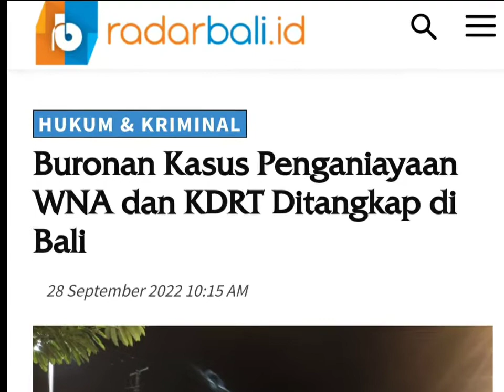TERSANGKA KDRT DAN PENGANIAYAAN POLDA SUMUT DITANGKAP DI BALI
Tersangka KDRT dan Penganiayaan Polda Sumut Ditangkap di Bali, Korban Protes Tersangka Mau Dilepas Kembali

Polda Bali menangkap seorang pria yang telah ditetapkan sebagai tersangka kasus penganiayaan di Polda Sumut. Tersangka bernama Romy Santosh itu ditangkap di tempat persembunyiannya di Jalan Raya Singakerta, gang Batu Kurung, Banjar Dauh Labak, Ubud, Gianyar pada Selasa (27/9/2022) sore.

Dia ditetapkan sebagai tersangka kasus pengeroyokan oleh Polda Sumut dengan korban WNA bernama Kalwinder Jit S.
Selain sebagai kasus tersangka, Romy juga ditetapkan tersangka kasus KDRT dengan korban istrinya yang kini telah jadi mantan istri bernama Priyanka Pragas.

Ditemui di Polda Bali Selasa (27/9/2022) malam, korban Priyanka menceritakan, kasus KDRT yang menimpa dirinya serta korban Kalwinder Jit terjadi di Medan, Sumatera Utara pada Januari 2022 lalu. Dimana saat itu, tersangka datang bersama sejumlah orang lain yang diduga orang suruhannya ke tempat tinggal baru korban Priyanka.

Di sana, korban Priyanka langsung diborgol tanpa alasan. "Itu dilakukan di rumah baru saya. Saya diborgol tangannya dan anak saya dibawa kabur. Setelah itu dia ganti nomor hp dan ganti alamat. Sehingga saya tak bisa menghubunginya," katanya. Selain itu korban Kalwinder Jit S yang dituding berselingkuh dengan korban Priyanka juga dianiaya beramai-ramai.

Lalu di bulan Maret 2022, tersangka menggugat cerai istrinya di pengadilan negeri Gianyar, Bali. Sedangkan korban Priyanka dan korban Kalwinder langsung melaporkan dugaan penganiayaan dan KDRT ke Polda Sumatera Utara. Pada pertengahan bulan Juni 2022, pelaku ditatapkan sebagai tersangka kasus KDRT dan kasus pengeroyokan oleh Polda Sumatera Utara.

Namun, sebelum tersangka ditangkap di Ubud Gianyar pada Selasa (27/9/2022), tepat di pertengah  September 2022 tersangka malah menang gugatan hak asuh anak dalam sidang di Pengadilan Negeri Gianyar. "Padahal anak saya masih kecil usia dua tahun. Kok bisa hak asuhnya jatuh ke dia," tandasnya. Priyanka pun berharap agar pihak kepolisian Polda Sumatera Utara bisa memproses hukum tersangka sesuai dengan perudang-undangan yang berlaku.

"Saya mohon keadilan. Dia tersangka kasus KDRT dan penganiayaan yang ancamannya bisa sembilan tahun. Saya harap dia dijerat hukum seadil-adilnya," ujarnya. Namun menurut Priyanka, pihaknya mendapat kabar terbaru dari penyidik Dirreskrimum Polda Sumut. Dimana dikatakan tersangka Romy tidak akan dibawa ke Polda Sumatera Utara dan belum bisa ditahan.

"Bagaimana mungkin dia sudah tersangka, kasus penganiayaan dan KDRT tapi malah mau dilepas. Katanya dia mau dilepas hari ini," tegasnya. Sementara itu dikonfirmasi terkait penangkapan itu, Direskrimum Polda Bali, Kombes Pol Surawan mengatakan, Polda Bali memang telah membackup kegiatan penangkapan yang dilakukan oleh kepolisian  Polda Sumatera Utara di Singakerta Ubud pada Selasa (27/9/2022).

"Semalem anggota kita lapor back up giat mereka (kepolisian Polda Sumatera Utara," katanya via pesan WhatsApp, Rabu (28/9/2022). Saat ditanya akan tersangka Romy Santosh masih ditahan dan diperiksa di Pola Bali, Kombes Surawan menjelaskan akan melakukan pengecekan lanjutan.

"Nanti saya cek ya, apakah diamankan dulu apa langsung dibawa (ke Polda Sumatera Utara," tandasnya.